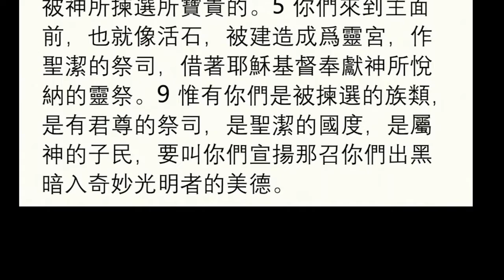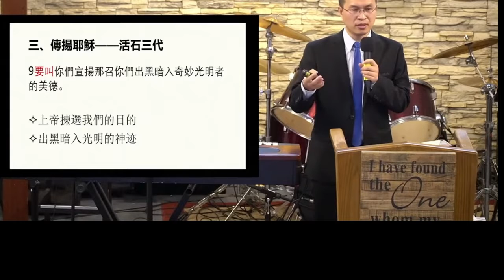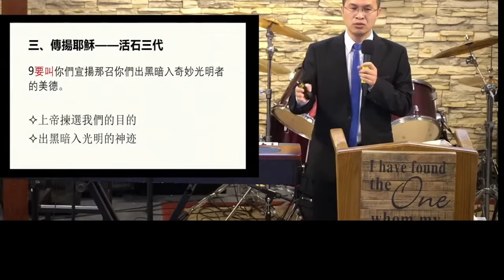2022年10月16日 靳以撒牧師 【活出精彩的人生】